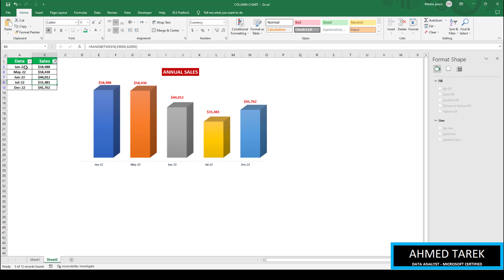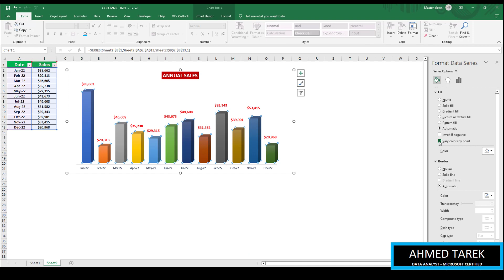03 - LEARN TO CREATE COLUMNS CHART P3 - HIDE AND UN-HIDE CHARTS - تعلم عمل رسم بيانى بالاعمده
MS Excel 2019 - Beginner  To Advanced Guide
Lecture By: Ahmed Tarek Zakaria

Hello there! Are you looking for an Excel programming expert who can help you take your business to the next level? Look no further!

I am a skilled Excel programmer with years of experience creating custom solutions for clients across a range of industries. Whether you need to streamline your data management processes, automate tedious tasks, or build complex financial models, I have the expertise to help you achieve your goals.

With my help, you can unlock the full potential of Excel and harness the power of its advanced features to save time, increase accuracy, and drive growth. My solutions are tailored to your unique needs and designed to deliver real results that will help you achieve your business objectives.

So, if you're looking for a reliable and experienced Excel programming partner, look no further. Let's work together to take your business to the next level!

أتعلم اساسيات الاكسيل و كيفية ادخال البيانات بطريقه عمليه ومنهجيه مع العمل باحترافيه لعمل تصميم ملائم لشغلك

Learn the basics of using Microsoft Excel including a spreadsheet,
How to enter data, how to make your data look good so it's easier to read and use, And more.  It is applicable to older versions and newer versions too.